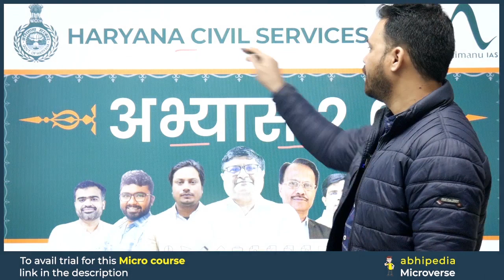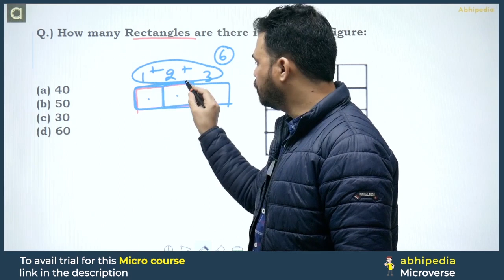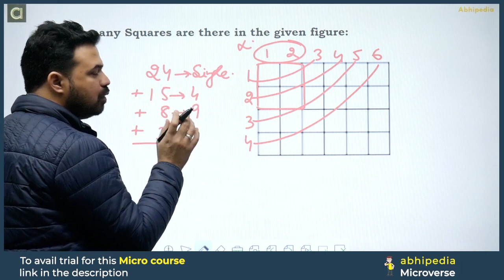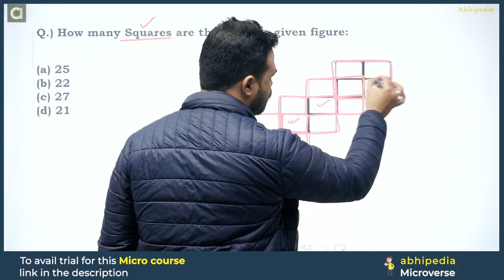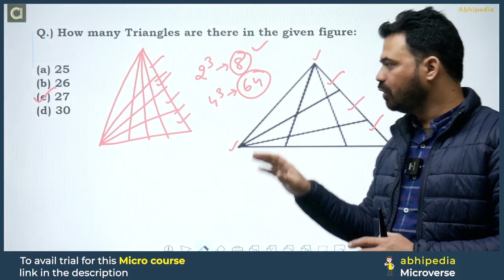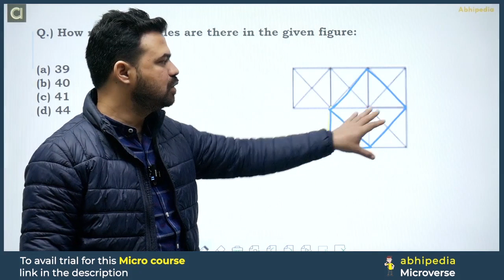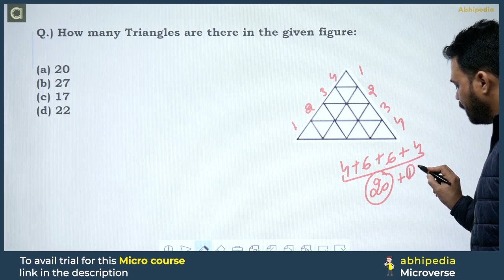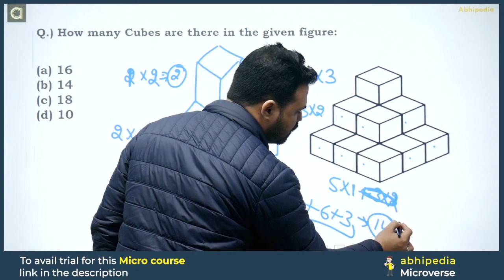HCS Prelims 2024 MCQ Based Revision Course | Counting Figures | Session -13 | by abhimanu IAS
Reasoning Skills,Logical Reasoning,Verbal Reasoning,Non-Verbal Reasoning,Reasoning Tricks,Reasoning for HCS Exams,Reasoning Questions